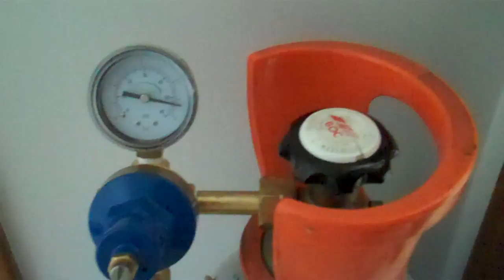Carbonating water and making soda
This video describes (badly) the process of carbonating water to make soda.

CO2 Regulator...

Clamp on tire chuck...

Tubeless tire valve stems...